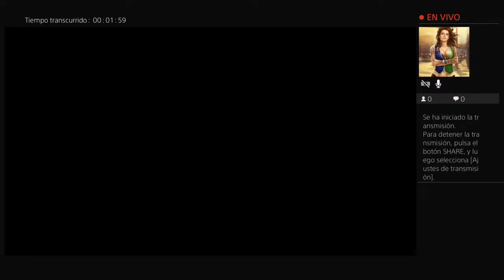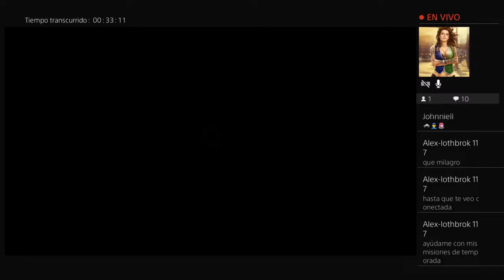Destiny2 GUANTE GUARDAPOLILLAS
I LOVE KILLZONE! DESTINY2 GAMEPLAY PVE & PVP. USUALLY I LIKE TO PLAY ALONE THAT WAY I CAN DISCOVER THINGS BY MYSELF IN THE GAME. I PLAY TO ENJOY. GAMES ARE ABOUT TO ENJOY.. I CAN SHOOT ARROUND THE ENEMY BODY WITHOUT KILLING MAYBE IM BLIND XD. Games PS4 DESTINY2 SHADOWFALL KZ